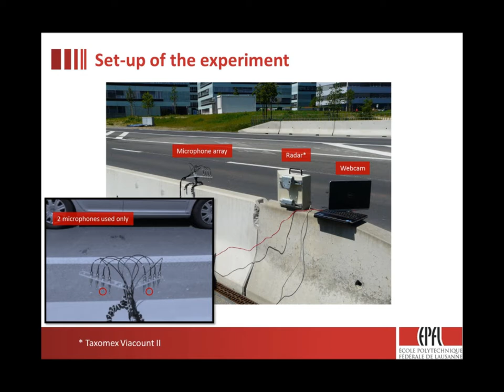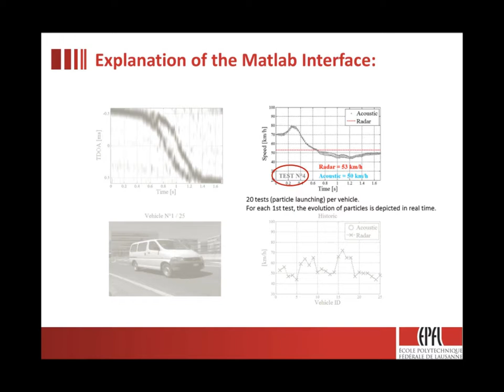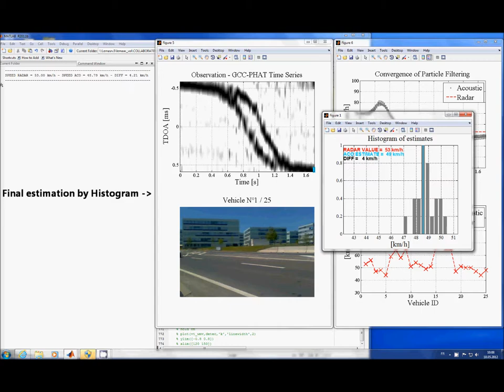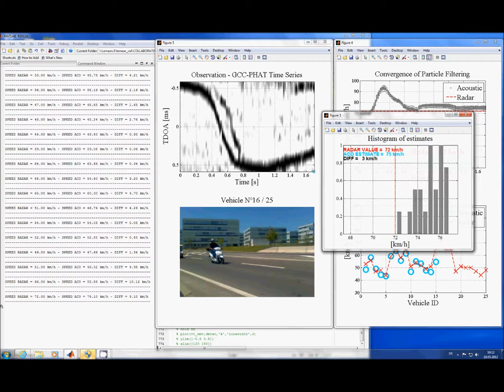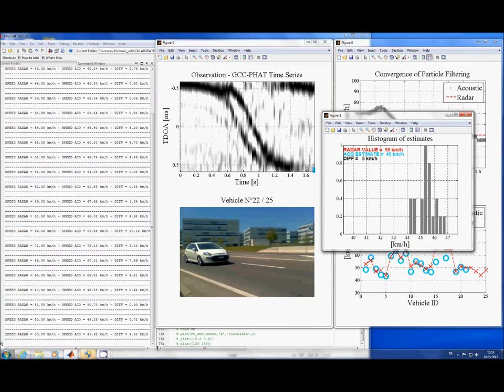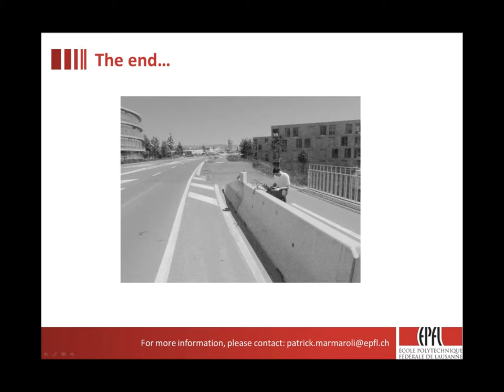2012 Particle Filtering of Pass-by Noise Recordings for Road Vehicle Speed Estimation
This video presents the concept of the Particle Filtering algorithm applied to track and follow passing-by vehicles just by recording their noise. It shows the performance of the algorithm to detect and follow moving cars, as well as estimating their pass-by speed.